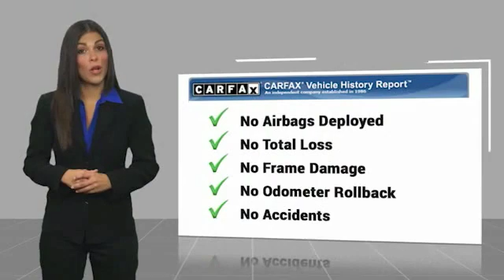2004 Jeep Grand Cherokee 19378A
2004 Jeep Grand Cherokee Laredo